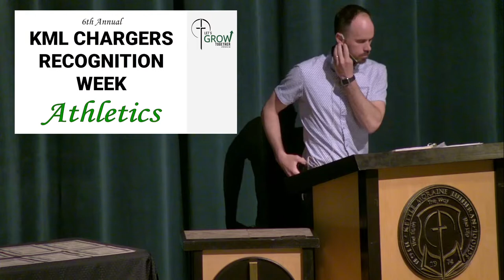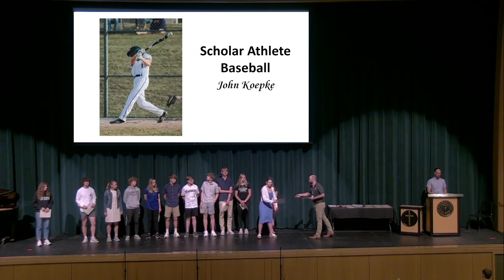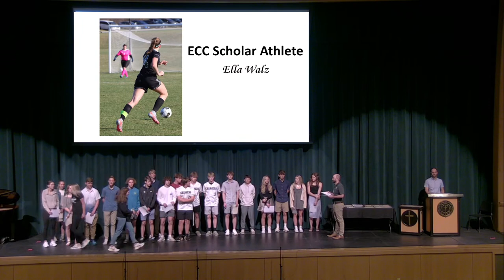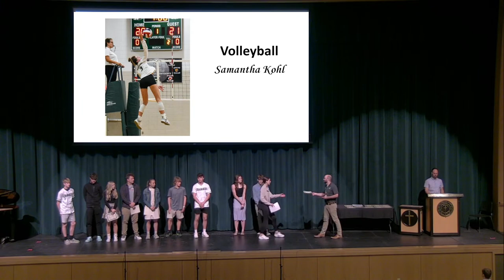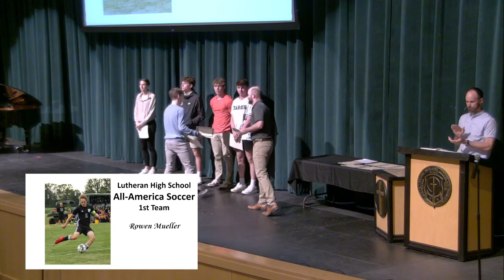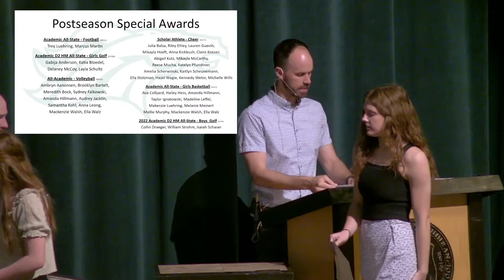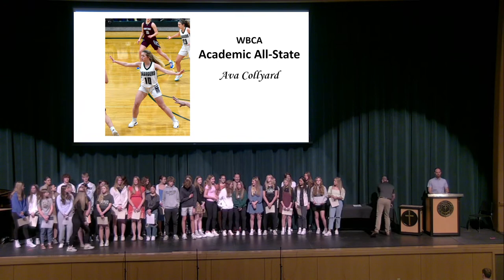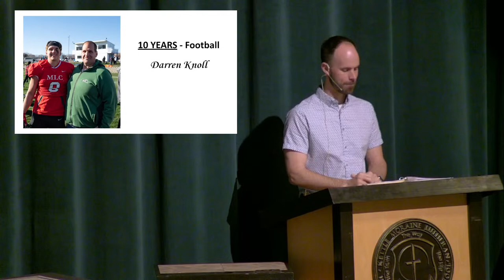Recognition Week: May 9- Athletics